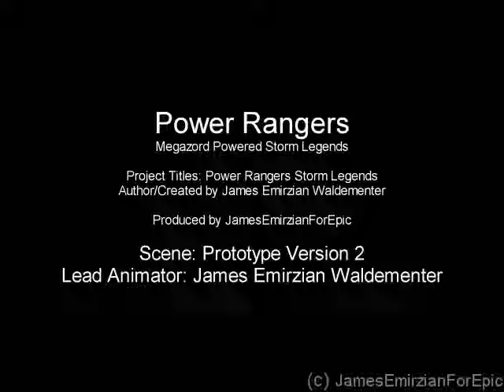Power Rangers Megazord Powered Storm Legends Workspace Concept Script 02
This is the Prototype build version of video, Work in progress version only, One is likely to find errors and buggy in the video at the point which may require recently videos. These types of animation errors do not reflect on the final quality of the version.

Power Rangers Megazord Powered Storm Legends

Long live the rise of the machines they are brought their the new creation of robots names: "Megazord" entered in the television reality of shows "Power Rangers" and "Super Sentai" several some period long awaits in this concern of field in the blanked is nowhere that place. The journey of the robots are rising up into the combination within the many machines of robots. But the world is having the machines and monsters surrounding by the spawn of the outer space destination in homeland place, The Megazord is turned things transforms ride up until the praying is provided are fighting against each others like machines or monsters who are the controlling A.I machine by themselves and trying to figure this find out that going into the galactic from outside in the homeland place.

You are the views from the blazing kids and adult in Action features of fighting robots like Megazord is never been childhood before, Limited is unleashed to enjoyable and watch it!

[ * ] Type: Indie, Action, Sci-Fi, Robot, Combination, Stop-Motion, Epic-Action, Battle
[ * ] Platforms: YouTube, Facebook, Dailymotion, Vimeo
[ * ] Rating: 'E' Everyone [Kids and Adult]
[ * ] Duration: 20 Minutes, 40 Minutes

* 60fps Animation videos
* More robots combination that forms by each others
* Action scene
* Coolest special effects
* Over 350 episodes of total views
* Transformation scene
* Many the difference of random objection in scene
* Fantastic background art
* Many much more

Creator of the Stop Motion Animation: James Emirzian Waldementer
(James Taylor Production)

JamesEmirzianForEpic Games Corporation, LTD.

Video Created / Project Leadership / Lead Stop-Motion Animation / Conceptual Video
Conceptual Stop Motion Video
Production Prototype
Lead Stop Motion Animation
Mechanical Animator
Matchmoves Prop Maker
Lead Animator
Photography
Lighting Effect Of Programs
Post-Production

Testing Of Stop Motion Animation

JamesEmirzianForEpic Games Corporation, LTD. is an fast growing privately held of independent film maker, media-production, entertainment internet web-media
and production company committed to bringing equipment are use to independent game designer and independent film maker, value are priced with software
to consumers for publisher worldwide, We are dedicated to providing are making these currently are 2D / 3D animation, Stop-motion animation
Live-action videos, Indie-video maker and indie PC Windows games for high quality for family-friendly software for all ages.

Dailymotion: JamesEmirzianForEpic
Vimeo: JamesEmirzianForEpic
ROBLOX: JamesEmirzianForEpic

All videos, products and other data contained here are (c) 1999,06,10,14,17 JamesEmirzianForEpic Games Corporation, Inc.